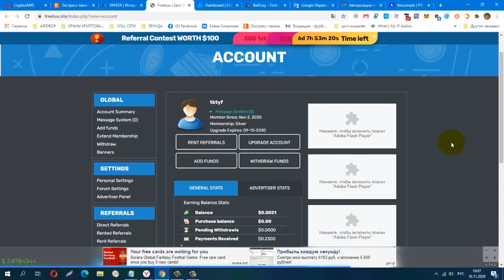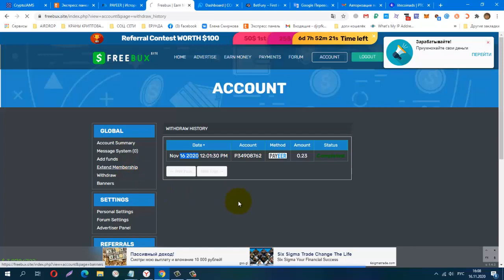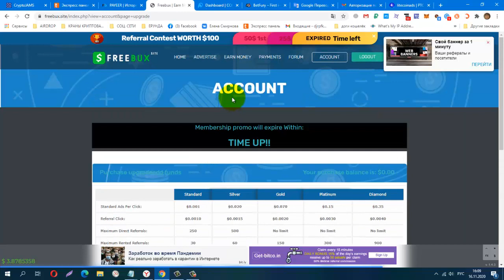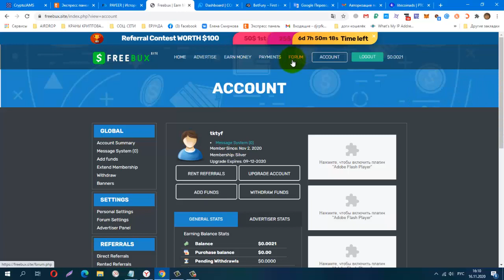Без вложений BUX FreeBux , ПРОВЕРИЛА! ПЛАТИТ! мин вывод от $0 03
заработок на просмотре сайтов!
КОШЕЛЁК payeer.
Perfect Money (Перфект Мани).
обменник Magnetic Exchange
регистр.
постепенно будут добавляться новые краны.